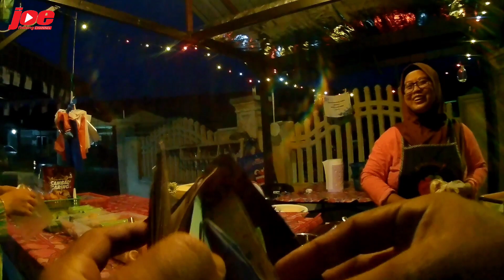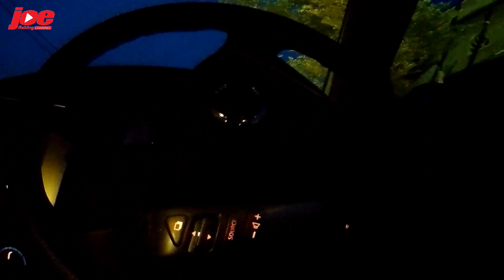ZIGGY FROG EXP Memang Killer Haruan @ Gabus - EP114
Assalamualaikum.
Hari ni aku nak review satu produk dari EXP iaitu Ziggy Frog. Memang padu beb. Dalam ramai² yang casting dengan aku hari ni aku sorang saja yang strike. Ada yg pakai katak hidup pun kumpaw. Serius tak rugi beli Ziggy Frog ni.

Setup⤵️
Reel: Ryobi Mini Power 800
Rod: Seahawk. flexis  6'6" 2-6lb
Main Line: Asuka 6lb
Leader: 12lb (Tomman Puyu)
Lure: Ziggy Frog EXP